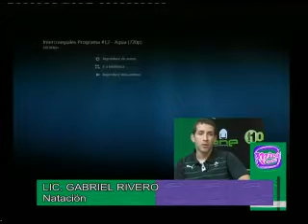Lic. Gabriel Rivero 24-10-2013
Entrevista al Licenciado Gabriel Rivero, Natación